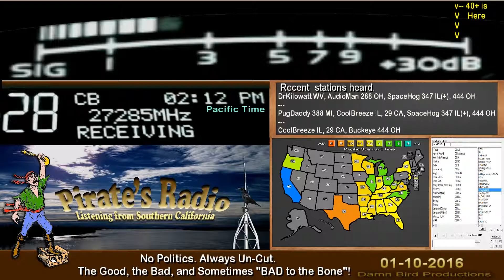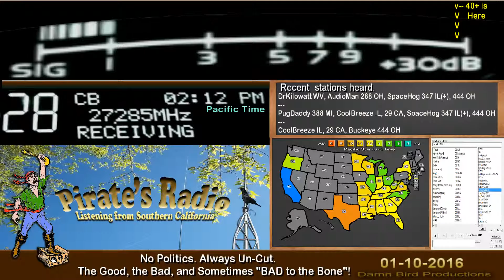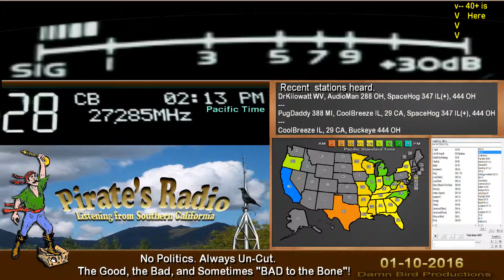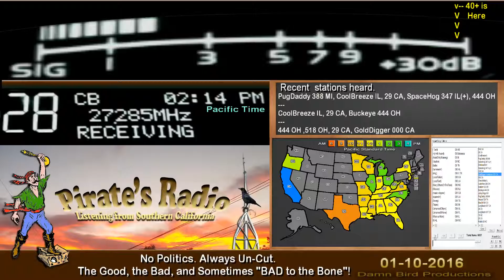444 OH ,518 OH, 29 CA, GoldDigger 000 CA